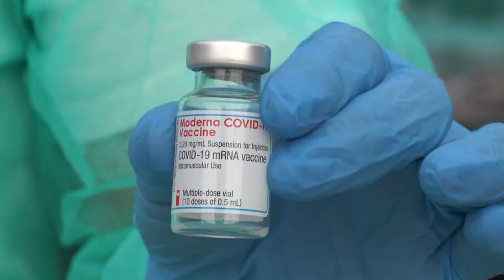Covid. L'Abruzzo si prepara alla terza dose del vaccino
A pochi giorni dalla riapertura delle scuole in Abruzzo restano sotto controllo i numeri della pandemia. A breve si partirà con la terza dose